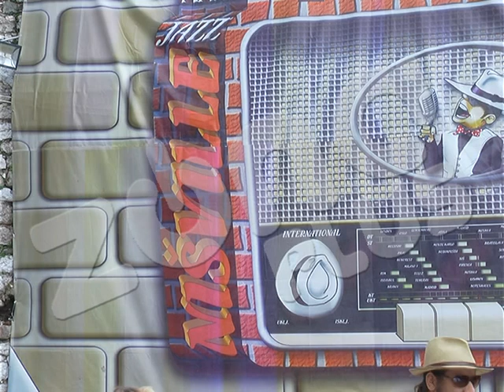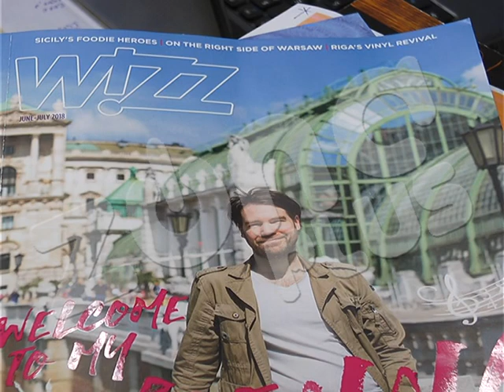NIŠVIL OBARA REKORDE